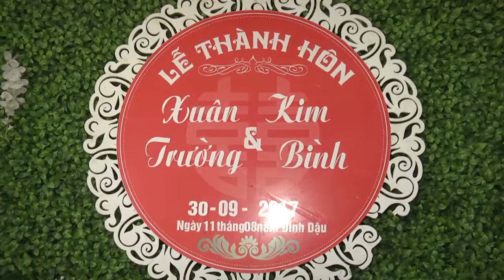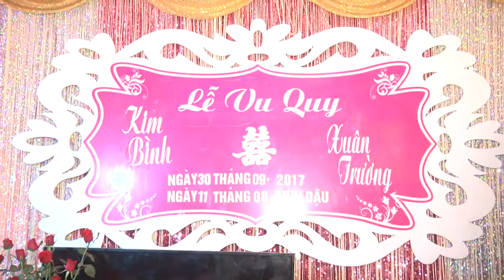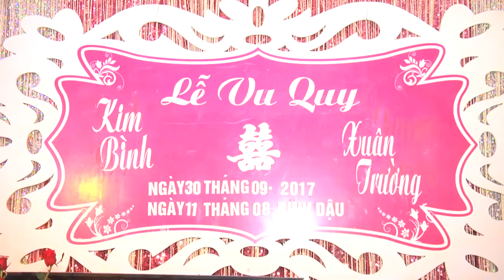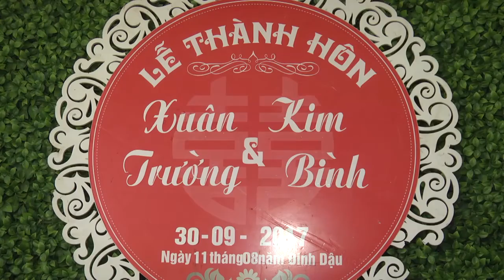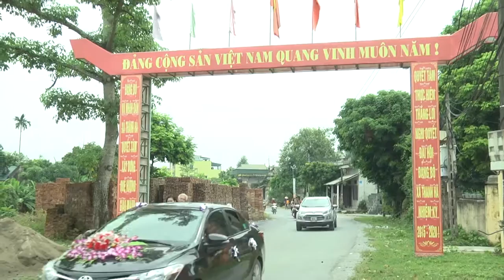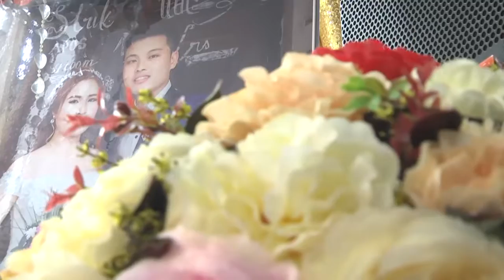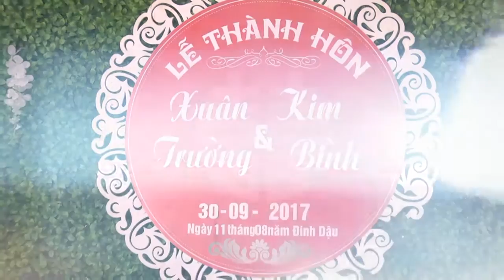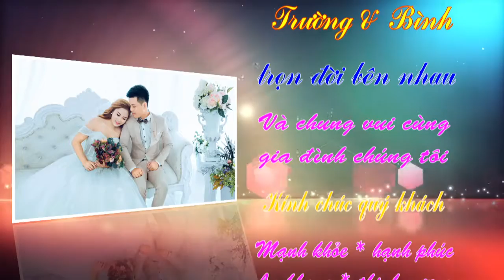Lễ Thành Hôn Xuân Trường & Kim Bình (11/8/Đinh Dậu 2017)